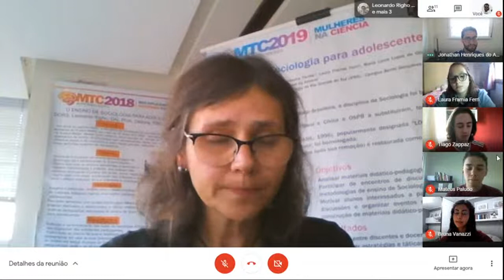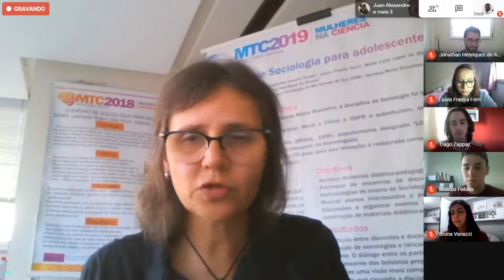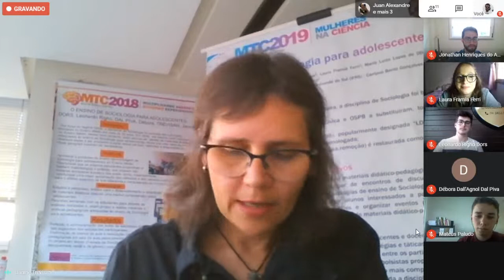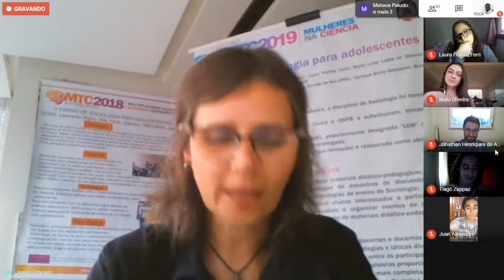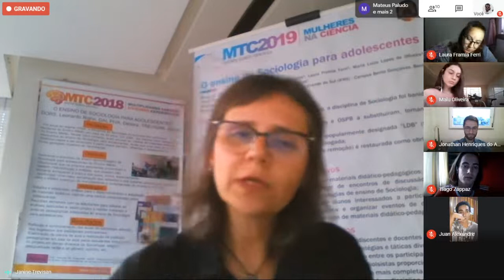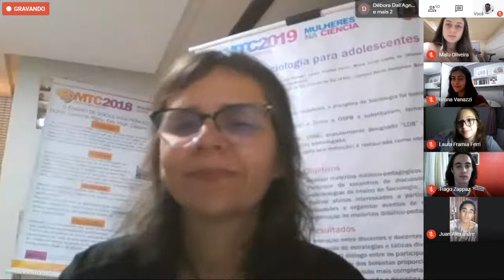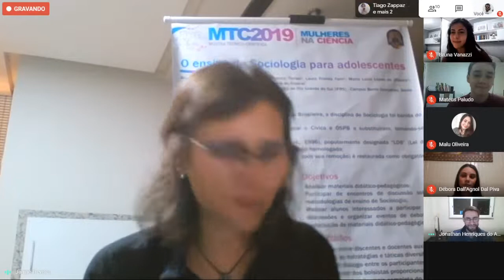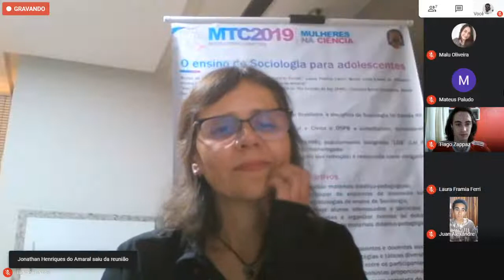Ensino de Sociologia para Adolescentes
Live realizada com professores e bolsistas do Projeto Ensino de Sociologia para Adolescentes do IFRS - Campus Bento Gonçalves